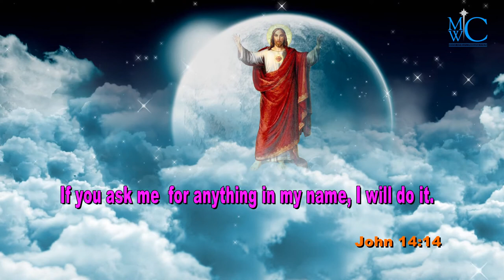the holy bible